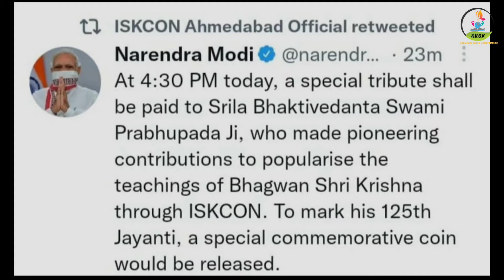ISKCON | Srila Bhaktivedanta Swami Prabhupada Ji | Founder Acharya of ISKCON|125th birth anniversary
Prime Minister Shri Narendra Modi released a 'Special Commemorative Coin of ₹125' on the occasion of 125th Birth Anniversary of SRILA BHAKTIVEDANTA SWAMI PRABHUPADA JI, who made pioneering contributions to popularize the teachings of Bhagwaan Shri Krishna through ISKCON on September 01, 2021 in a virtual ceremony from New Delhi.

Here's a segment of my conversation with Shri Dinadayal Krishna Das 'Prabhu', Secretary, ISKCON  Temple, Prayagraj, Uttar Pradesh on ISKCON'S Founder Acharya.